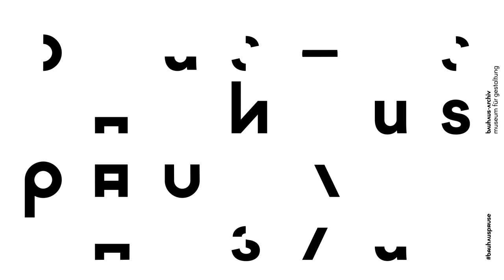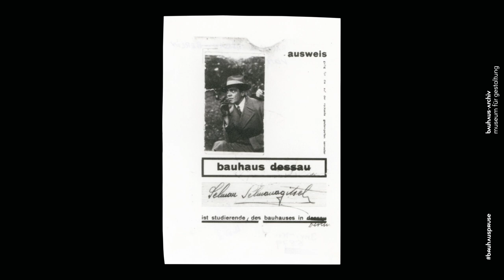bauhaus_pause #5: Selman Selmanagić und sein Bauhaus-Ausweis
For English subtitles, please turn on captions.

Fotografie hat am Bauhaus eine wichtige Rolle gespielt. Das „Neue Sehen“ mit seiner spezifischen Bildsprache hat auch das Medium selbst weiterentwickelt. Die Bauhaus-Fotografie erzählt also von der Geschichte der Fotografie beinahe genau so viel wie vom Leben und Arbeiten an der berühmten Hochschule.

Die weltweite größte Fotografie-Sammlung zur Geschichte des Bauhauses liegt im Bauhaus-Archiv, viele der Bilder sind jedoch kaum bekannt. In der digitalen bauhaus_pause holen Mitarbeiter/innen des Bauhaus-Archivs versteckte Juwelen aus dem Foto-Archiv hervor und erzählen, wieso sie ein bestimmtes Bild nicht mehr loslässt. Was ist so magisch am spontanen Foto eines Schlemmer-Kostüms? Was verrät eine träumerische Aufnahme aus dem Fenster über die Künstlerin Marianne Brandt, die sonst für ihre strengen Metallarbeiten bekannt ist? Wie hat die Entwicklung der Fotografie das künstlerische Schaffen der Bauhäusler/innen auch in anderen Bereichen beeinflusst?

Unsere Mitarbeiter*innen beleuchten ihre Lieblingsbilder aus persönlicher und wissenschaftlicher Perspektive.

Der Bauhaus-Ausweis von Selman Selmanagić
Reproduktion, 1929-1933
Bauhaus-Archiv Berlin

Transkription:

Mein Name ist Esned Nezic, ich leite die Kommunikationsabteilung im Bauhaus-Archiv und mache heute meine Bauhaus Pause. Sie sehen hier den Ausweis des Bauhaus-Schülers Selman Selmanagić.

Selmanagić wurde in Srebrenica in Bosnien und Herzegowina in einer bosniakischen Familie geboren und kam ans Bauhaus eher zufällig. Der später sehr einflussreiche DDR-Architekt hat in seiner bosnischen Heimat eine Tischlerausbildung absolviert, bevor er sich gegen den Willen seines strengen Vaters auf den Weg nach Deutschland gemacht hat. Ans Bauhaus dachte er zunächst nicht.

Während der Zugfahrt machte ihn ein deutscher Ingenieur auf die Bauhaus-Schule aufmerksam und empfahl ihm diese. Selmanagić zögerte nicht, fuhr nach Dessau und arbeitete am Bauhaus zunächst als Tischler in der Tischlerei-Werkstatt, bis er genug Geld für die Einschreibung sammelte. Interessant am Ausweis ist neben seinem doch sehr ausdrucksstarken eleganten Foto mit Hut, Handschuhen und Pfeife in der Hand auch das zweimal durchgestrichene „Dessau“ und das handschriftlich geschriebene „Berlin“.

Selmanagić erhielt sein Bauhaus-Diplom 1932, das die Nummer 100 hatte, und  zog im selben Jahr auch mit nach Berlin, bis die Nazis das Bauhaus für immer geschlossen haben. Am Berliner Bauhaus gab es aus Geldgründen keine eigenen Ausweise, deshalb wurde – wie Sie sehen – gerne improvisiert. Unterschrieben hat Selmanagić mit der germanisierten Form seines Nachnamens mit „tsch“ am Ende.

Auf seinem Foto wirkt er für mich wie ein Detektiv, spannend und mysteriös, wie es übrigens auch sein Lebenslauf war. Da ich selbst gebürtiger Bosnier bin, interessiere ich mich schon länger für Selmanagićs Leben und Werk. Er war der bekannteste Bauhäusler aus dem Raum des ehemaligen Jugoslawien, war dort aber selbst nicht tätig, sondern vorrangig in Ost-Berlin.

Interessant finde ich, dass es sein letzter Wunsch war, in seinem Geburtsort Srebrenica begraben zu werden, im Jahr 1986 - wo nur wenige Jahre später auch der Völkermord an den Bosniaken verübt wurde, das schlimmste Verbrechen nach dem zweiten Weltkrieg in Europa. In der nahegelegenen Stadt Zvornik errichtete Selmanagić zu Lebzeiten für seinen Vater auch ein Familienhaus, das wohl einzige Bauhaus-bezogene Objekt in Bosnien, welches aber nach Kriegsende 1997 für immer zerstört wurde.